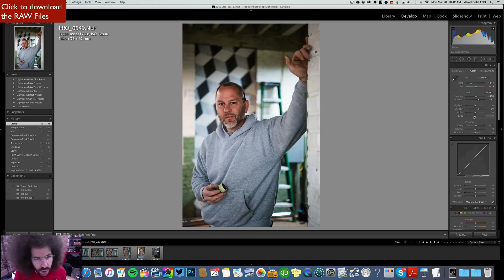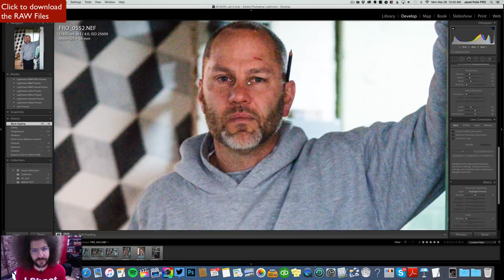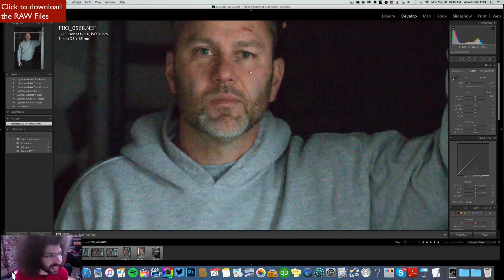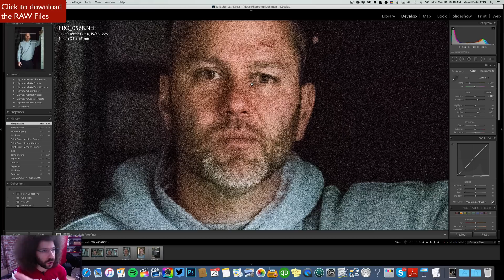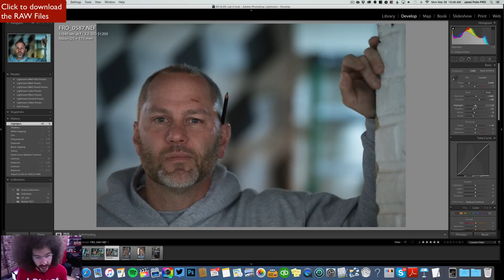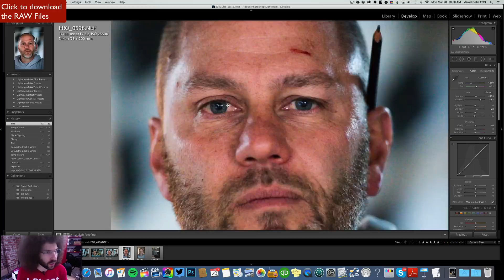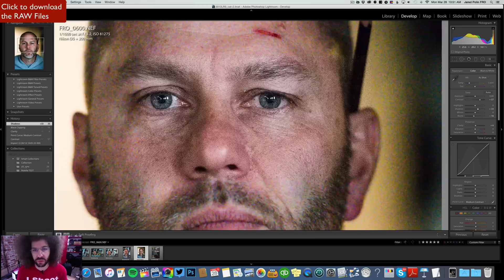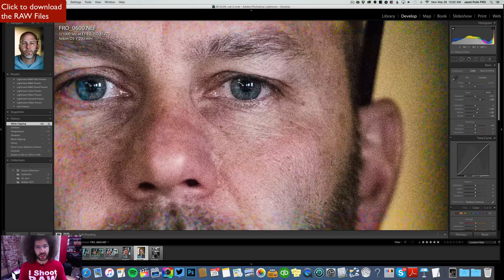ISO 3,276,800 in the Nikon D5 is GARBAGE but that was expected: See for yourself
The Nikon D5 will allow you to shoot up to hi-5 which equates to 3,276,800 which is insane.  With that said we knew 3 million ISO would be garbage and it is.

But that's not the point, the point is at higher native ISO's like 81,275 you are capturing unbelievable and usable images.  For these test images I photographed a friend who is working over at the FroFactory.  I took images ranging from 12,800 up to 3 million.